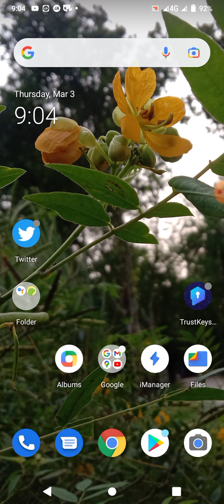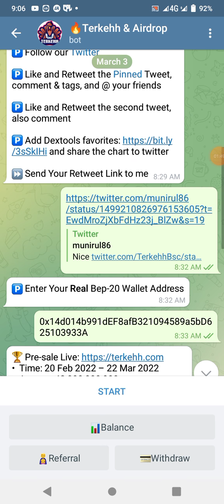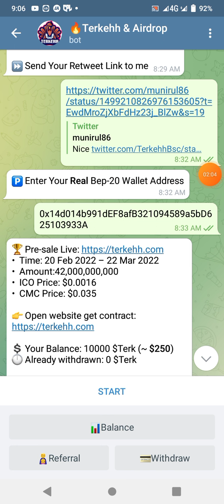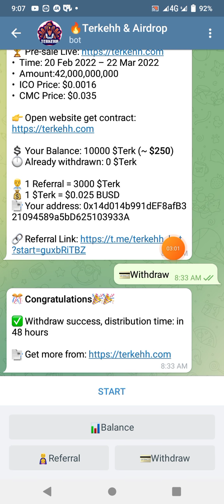Terkehh airdrop খুব দ্রুত জয়েন করুন ডোন্ট মিস দ্যা ভিডিও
As Moscow's war on Ukraine rages on and the Russian economy and currency spiral to new lows, Washington is reportedly trying out a new way to dial up the pressure on Putin: sanctions targeting cryptocurrencies like bitcoin and ethereum.

The Department of Justice announced early Wednesday a new task force broadly designed to enforce sanctions. As part of that, it will target efforts to use cryptocurrency to evade U.S. sanctions, launder proceeds of foreign corruption or evade U.S. responses to Russian military aggression.